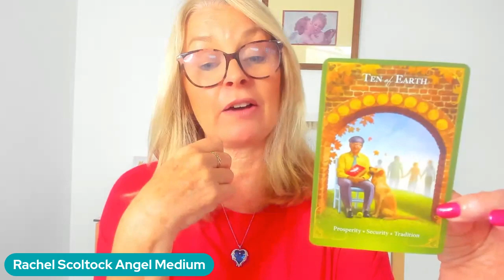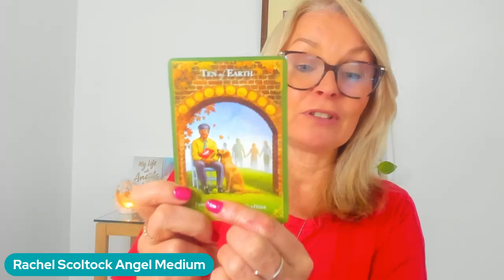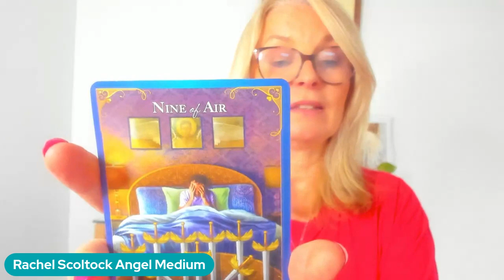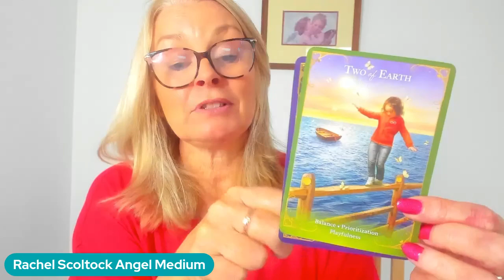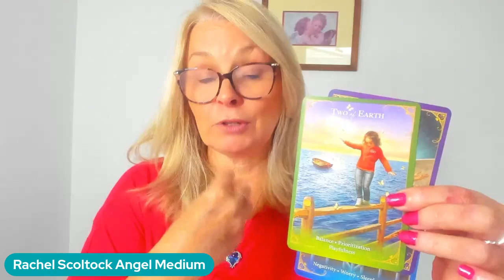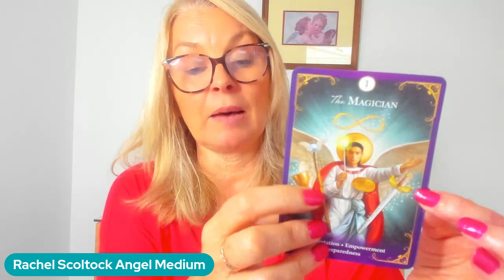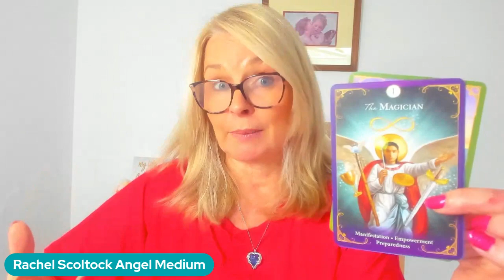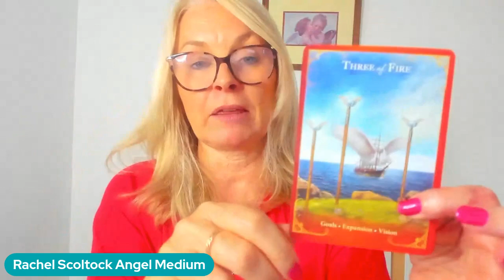Angel Messages October 7th to14th with Rachel Scoltock Angel Medium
Here are your angel messages for Monday Oct 7 through to Oct 14th 2024 with Rachel Scoltock Angel Medium
Archangels Michael and Metatron have a powerful message for you.

Angel Blessings Rachel Scoltock xx

✨😇✨ FREE Angel Oracle Card Masterclass!- "Ask the Angels"*✨
Are you ready to elevate your angel card readings to a professional level? 🎴
join Rachel for an exclusive FREE Video workshop, Ask the Angels.

Ready to Join the Angel Communication Practitioner Program? Enrol now to learn to read angel oracle cards and heal with the angels at a professional level.

Rachel Scoltock is an Angel Medium and Spiritual Teacher with 22 years as a professional. An expert in psychic development and angel communication Rachel helps lightworkers to fully develop their gifts and step into their life purpose!